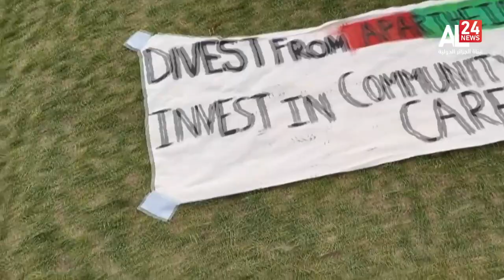توسع المظاهرات المنددة بجرائم الاحتـ،ـ،ـلال بالجامعات الأمريكية